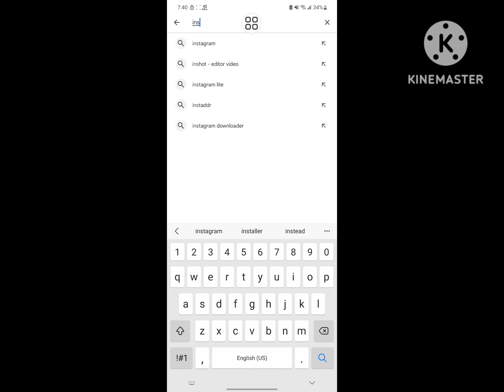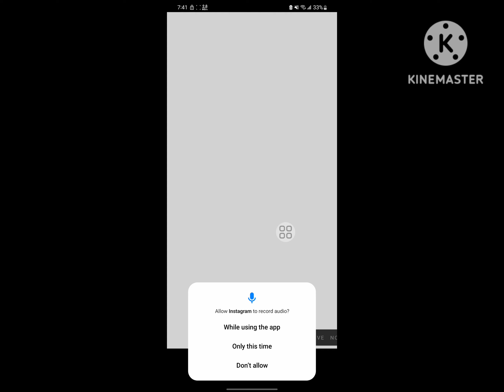Fix also share to feed instagram option not showing 2023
Are you looking for how to fix  also share to feed instagram option not showing  2023 | instagram also share to feed not showing?  In this video I show you how to fix also share to feed instagram option not showing  2023 | instagram also share to feed not showing .
And find out instagram
I hope that this method solve also share to feed instagram option not showing  2023 | instagram also share to feed not showing.

also share to feed instagram
also share to feed instagram reel
also share to feed instagram meaning in hindi
also share to feed instagram reel meaning in hindi
what does also share to feed mean on instagram
share to feed instagram ne demek
share to feed instagram que es
share to feed instagram nedir
share to feed instagram